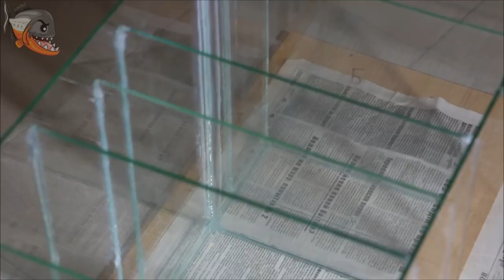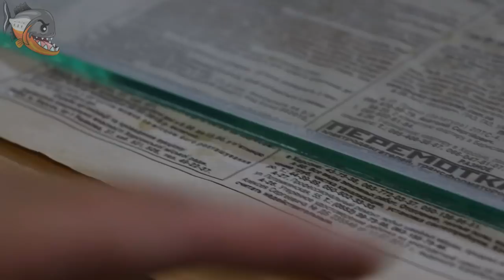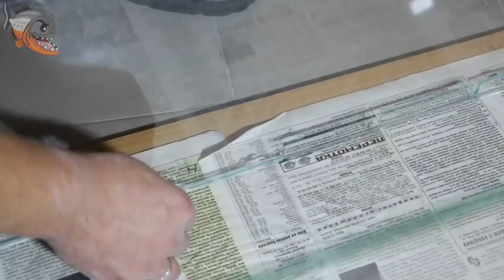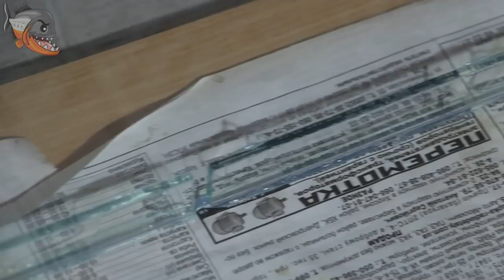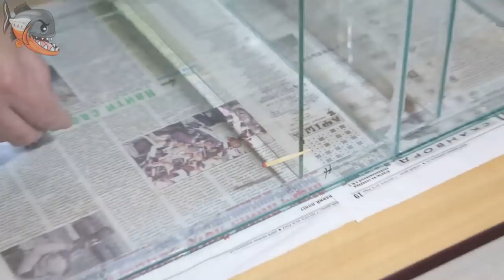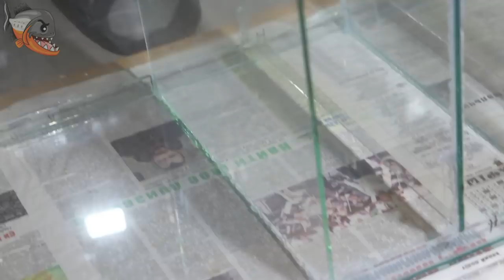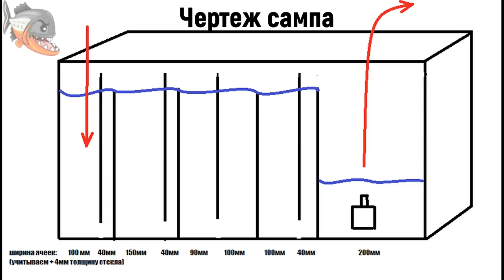Как склеить САМП/аквариум своими руками. Руководство от "А" до "Я"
В этом выпуске вы найдете ответы на вопросы:
как склеить САМП?
как склеить аквариум?
как вклеить перегородки в сампе?
а также: нюансы и тонкости при порезе стекла, и лайфхак, как проще собрать перегородки в сампе.

Как рассчитать толщину стекла (стекол) аквариума. Подсчитать размеры стекла для порезки.
Приехала посылка с оборудованием для аквариума
Четыре часа без электричества или хоровод возле аквариума
Фильтрация в аквариуме, ее виды. Аммиак, аммоний, нитрит и нитрат в аквариумной воде
Течение в аквариуме или как избежать частой сифонки грунта
Дешевый перелив для аквариума своими руками
Как выбрать фильтр для небольшого аквариума
Что нужно знать об освещении аквариума. Секреты аквариумиста